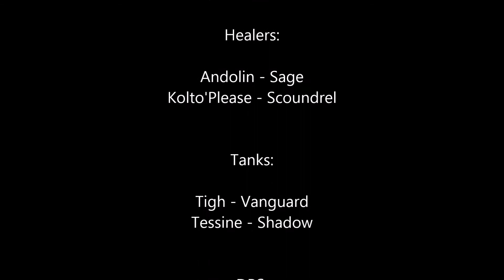Dread Master Raptus: 8M Hardmode Kill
My raid team's first kill on Raptus in HM.

Server: The Ebon Hawk
Guild: Underworld Alliance
Team: Purple

Members:

Raid Leader: Z'inn - Commando DPS

Heals:
Andolin - Sage
Kolto'Please - Scoundrel

Tanks:
Tigh - Vanguard
Tessine - Shadow

DPS:
Slaffen - Scoundrel
Martyshka - Scoundrel
Delilaah - Gunslinger